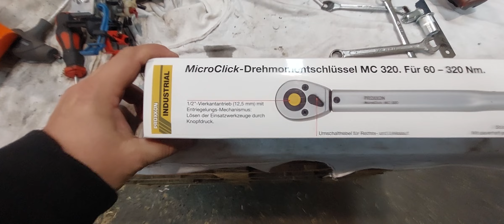Nowa zabawka na warsztacie 😉💪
Czesc oto Nowa zabawka na warsztacie która sobie sprawiłem klucz dynamometryczny Proxxon pozdr Przemo 💪🍺🍻😉